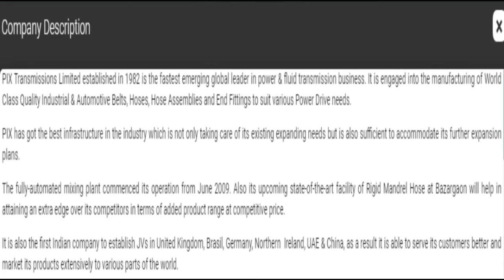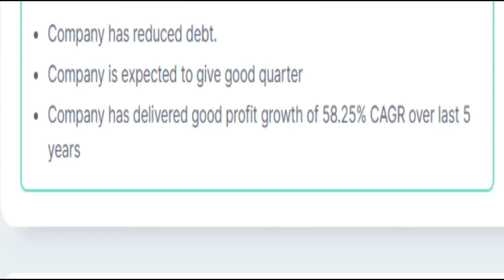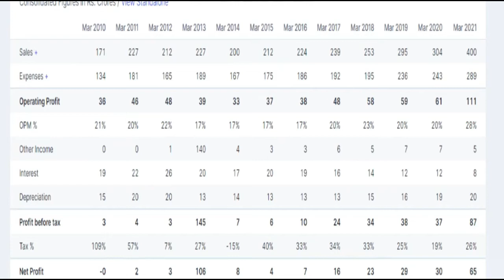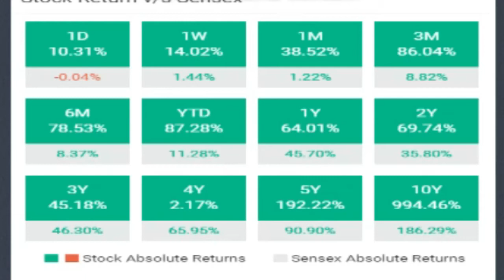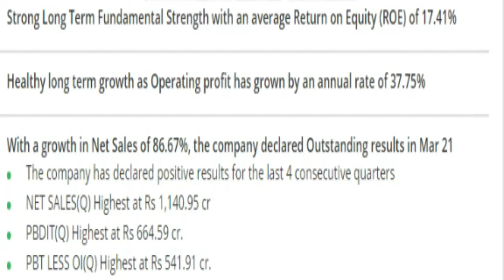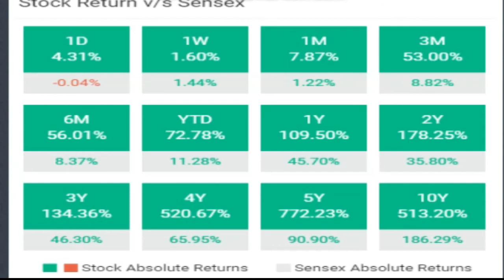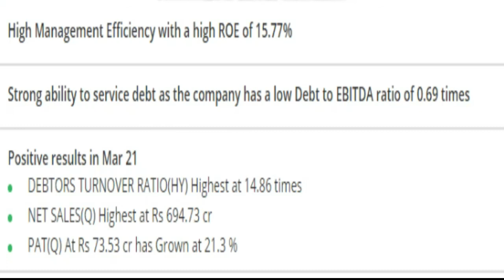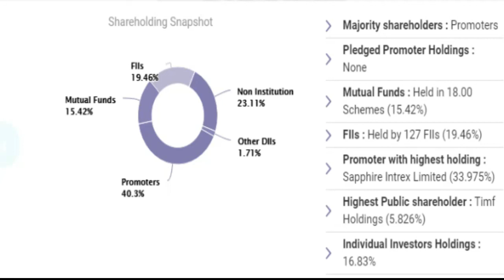HUGE RETURNS STOCKS IN 2021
equity investment
buy shares
  PIX Transmissions Share price
Motilal Oswal Financial Services Share price
Radico Khaitan  Share price
 PIX Transmissions Share news
Motilal Oswal Financial Services  Share news
Radico Khaitan Share news
PIX Transmissions fundamenmtal analysis
Motilal Oswal Financial Services fundamenmtal analysis
Radico Khaitan fundamenmtal analysis
PIX Transmissions q4fy21results
 Motilal Oswal Financial Services q4fy21results
Radico Khaitan q4fy21results
investmentmantra,pix transmission limited,yes bank share price,best multibagger penny stocks for 2021,low pe stocks in india,how to invest in share market in hindi,best share for next 10 years,cnbc awaaz live,zee business live,pix transmission share,pix transmission share price,pix transmission multibagger,pix transmission latest news,pix transmission history,pix transmission reviews,pix transmission belts,multibagger stocks 2021 india,multibagger shares